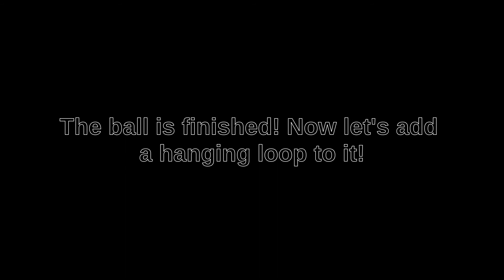How to make a Temari ball from scratch by VixEcoDesigns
In this video tutorial I am showing you how to make a Temari ball from scratch using sewing rubbish. This is part of my "10 zero waste dresses" project. To create Temari for this video I am using sewing rubbish and fabric scraps left after finishing Felicity Zero Waste Dress (dress number 6).  The balls are then used as belt accessory or as earrings. You can learn more about this project